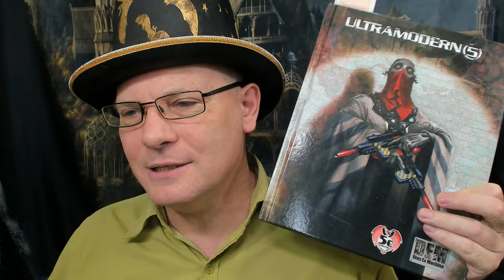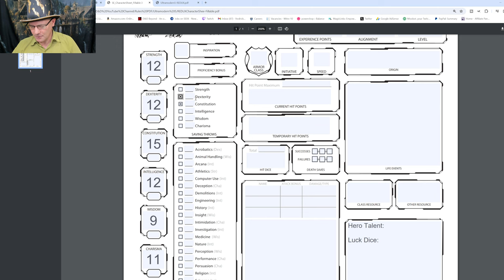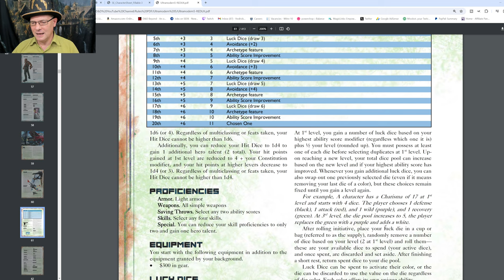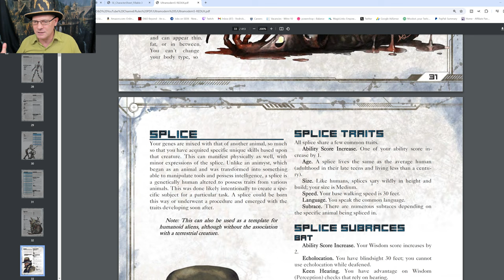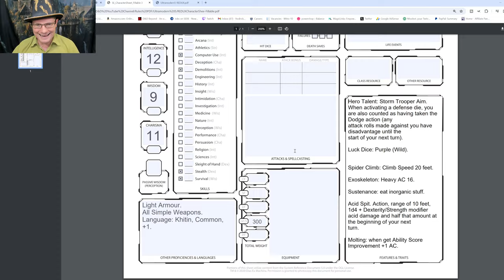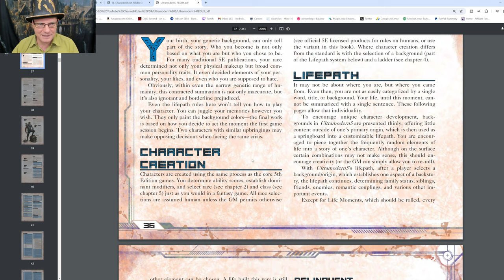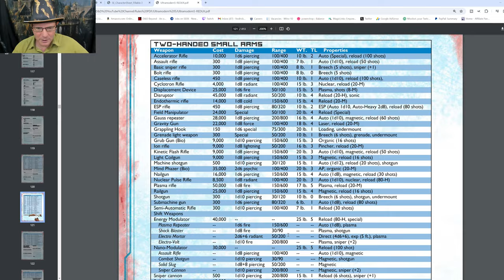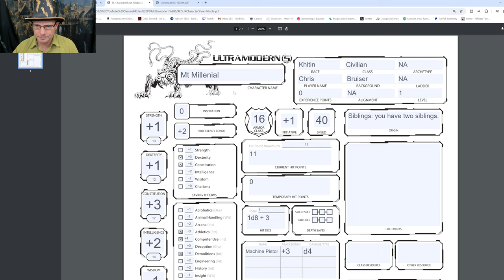Civilian Character Creation for ULTRAMODERN 5 🔴4k LIVE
This live stream video discusses and demonstrates the civilian character creation for ultramodern 5 the roleplaying game. Player guide and advice to basic character creation. The topic offers: character creation pre-check, character sheet formats, character creation basic steps, advanced character details, miscellaneous recommendations and character class essentials. This content is a product of personal experience, research and the roleplaying game community providing suggestions and advice. The video starts at ?

xxxxxxxxxxxxxxxxxxxxxxxxxxxxxxxxxxxxxxxxxxxxxxxxxxxxxxxxxxxxxxxxxxxxxxxxxxxxxxxxx

xxxxxxxxxxxxxxxxxxxxxxxxxxxxxxxxxxxxxxxxxxxxxxxxxxxxxxxxxxxxxxxxxxxxxxxxxxxxxxxxx